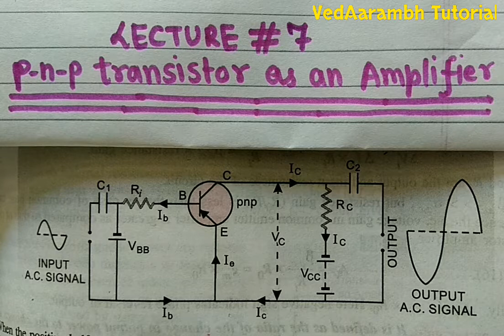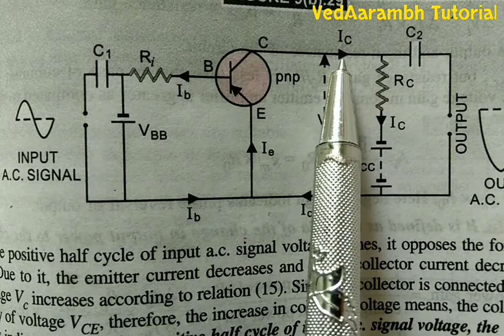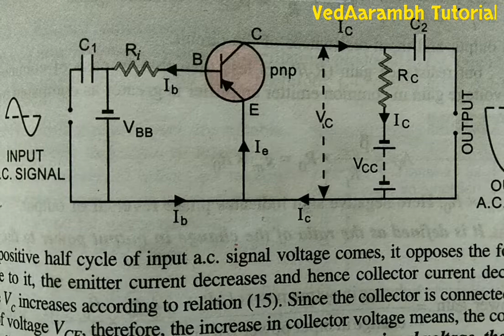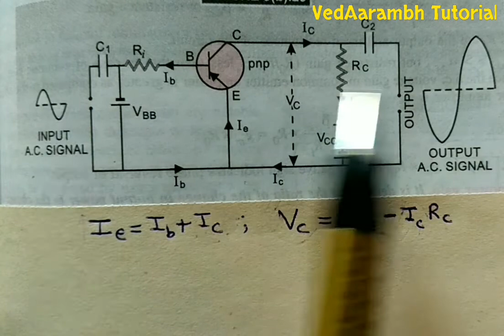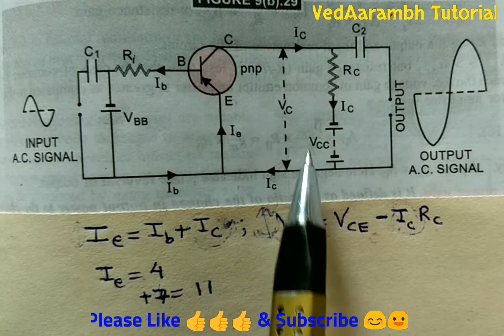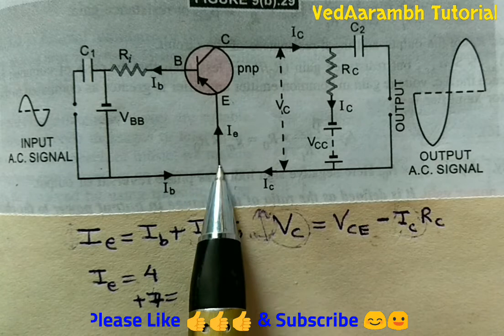SEMICONDUCTOR PART #7 (How pnp transistor works as an Amplifier)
This is 7th lecture on SEMICONDUCTOR.

For better understanding plz follow the previous lectures
links are

PHYSICS VIDEOS:
Lecture#1; What are Semiconductors, Band Theory of Solids; ( इस तरह समझें की अर्धचालक क्या हैं?) go
.Maths tricks for competitive are:
SHORT TRICK to multiply a number with 11 (11 से तेजी से गुना करने का नया तरीका ) go
 If u like the Lecture then don’t forget to
with ur family and friends